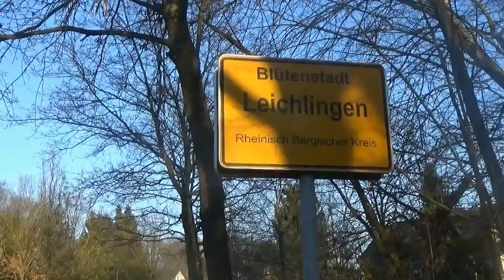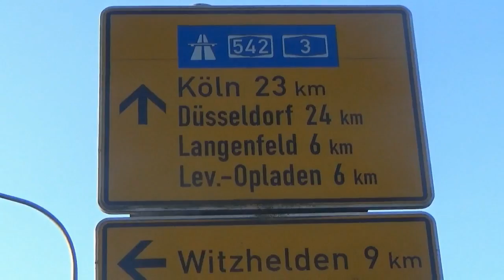Eine Aussicht auf zwei Städte, vom selben Punkt: der Köln-Düsseldorf-Horizont (Cx405Zoomtest)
Erstens: Dieser Clip verrät, was außerhalb von Leichlingen kaum einer weiß – ein Geheimnis, quasi. Nämlich: von wo aus man die Skylines von Köln und Düsseldorf gleichzeitig sehen kann. Zweitens: Dieser Clip ist mit einer sehr persönlichen Story verbunden. Nachzulesen ...

Inhalt: "Wie ich den Ort fand, von dem aus man meine Geburtsstadt Köln und meine Heimatstadt Düsseldorf gleichzeitig sehen kann – und was das mit Ibiza und Formentera zu tun hat."

Übrigens: Das Video ist mit "Wie man den einzigen Ort findet, von dem aus man gleichzeitig die Skylines von Köln und Düsseldorf sehen kann" bewusst "provokativ" getitelt. Wer weitere solcher Orte kennt, kann das gerne in die Kommentare posten :)

TIPP: Bei schlechtem, bewölktem Wetter kann es sein, dass sowohl Köln, als auch Düsseldorf im Dunst liegen und gar nicht zu sehen sind. Am besten ein wenig spazieren gehen: zum Beispiel dem „Obstweg Leichlingen folgend, der genau über die Köln-Düsseldorf-“Aussichtsplattform“ verläuft und dann noch mal wiederkommen. Manchmal tauchen zuerst die beiden Fernsehtürme am Horizont auf – und mit etwas Glück auch noch weitere Gebäude. Es gibt aber auch Tage, an den Düsseldorf recht klar am Horizont zu sehen ist und Köln kaum bis gar nicht – und umgekehrt. Idealerweise hat man zum Horizont-Spotting ein Fernglas oder eine Kamera mit optischem Zoom zur Hand. Anreise: In den Navi „Leichlingen-Bergerhof“ eingeben – oder „unten“ in Leichlingen parken und über den gerade erwähnten „Obstweg“ kommen.  Entlang dieses Obstwegs, etwas tiefer am Hang, kann man hier und da den „Köln-Horizont“ sehen, und hier und dort auch den „Düsseldorf-Horizont“. Ja, möglicherweise gibt es sogar eine weitere Stelle, von der aus die Skylines beider Städte zu erkennen sind. Wo? Das müsste Ihr selbst herausfinden … :) Siehe auch

Die Musik zum Video: Trondheim - „Erlöst von dieser Hoffnung“, erschienen unter einer Attribution-Noncommercial-Share Alike 3.0 Germany License. Kostenloser Mp3-Download